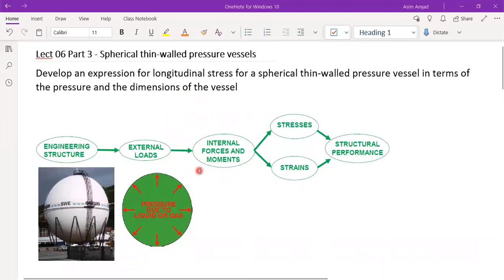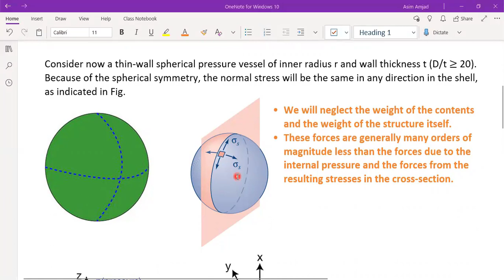Lect 6-3 Spherical Thin Walled Pressure Vessels